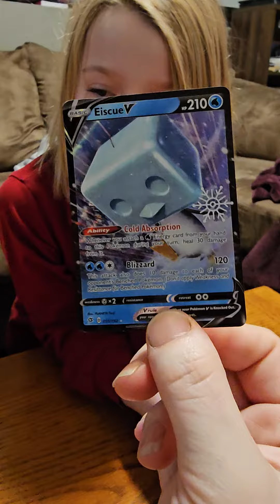Pokémon Advent calendar December 4th